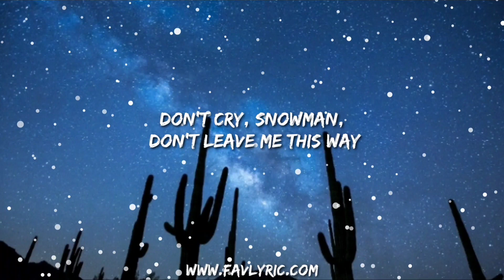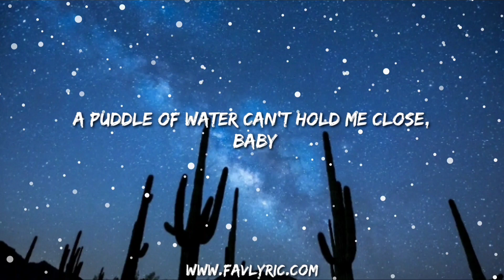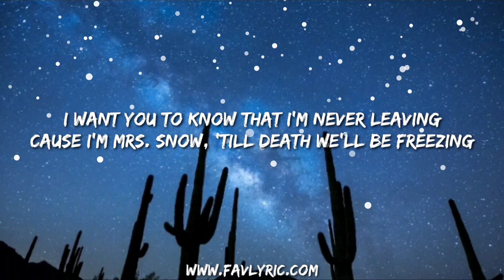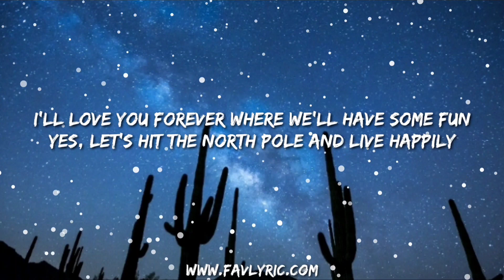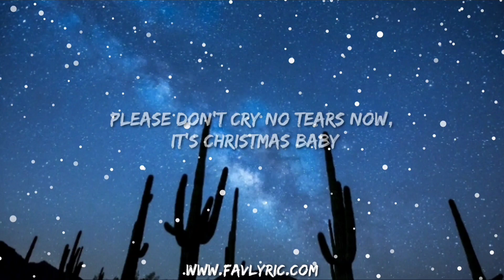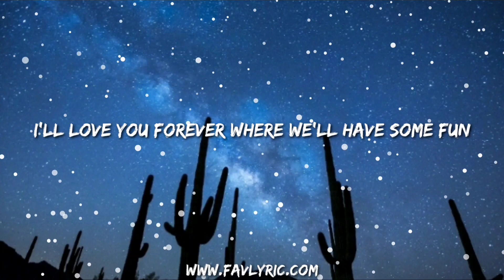Snowman lyrics-Sia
Favlyric

lyrics 📝,

Who will catch your tears if you can't catch me, darlin'?
If you can't catch me, darlin'?
Baby
Baby

tags📝,